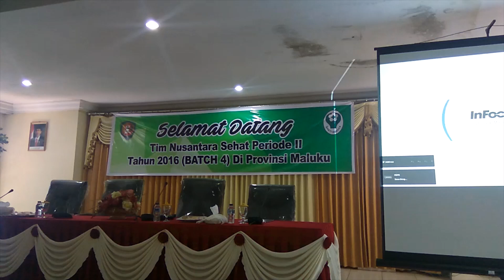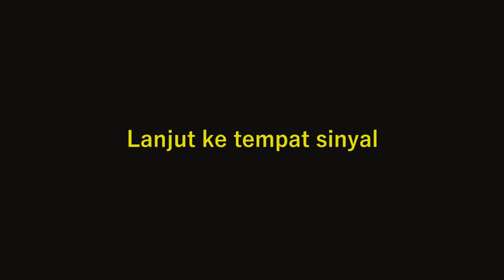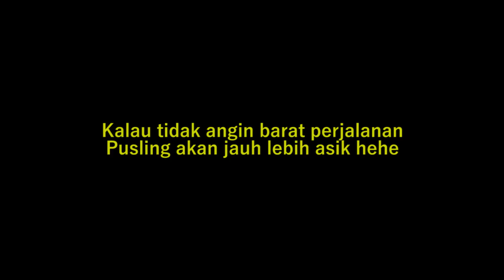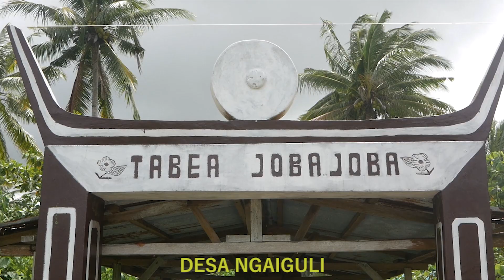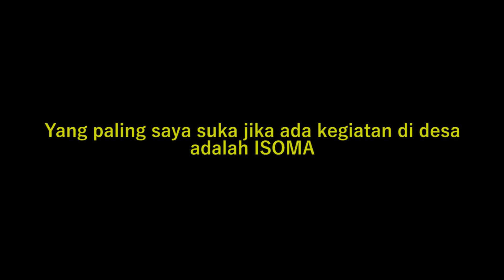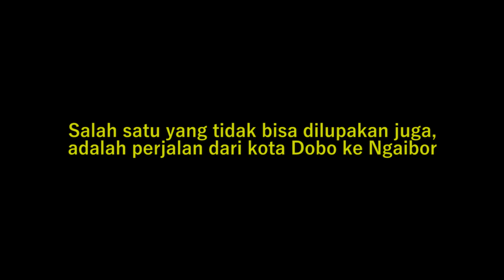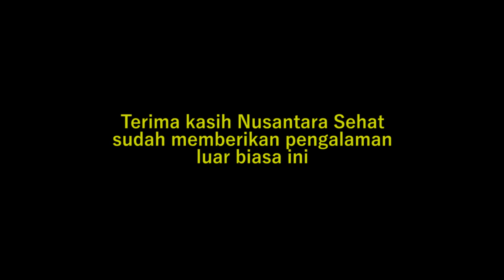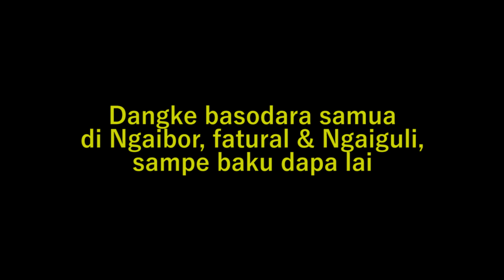Nusantara sehat Batch 4 - Puskesmas Ngaibor Kepulauan Aru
video ini untuk semua basodara yang kenal sama Tim Nusantara  sehat BATCH 4 puskesmas ngaibor. video ini adalah dokumentasi kami pada saat di penempatan